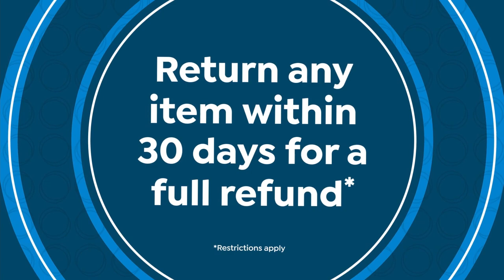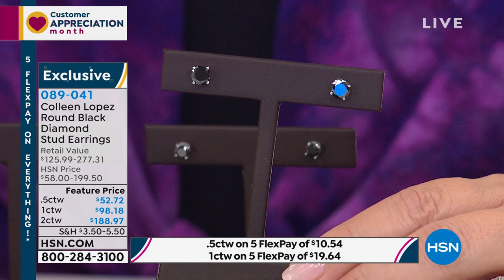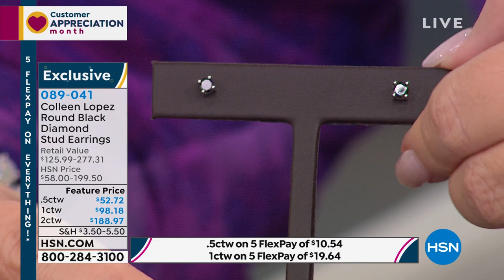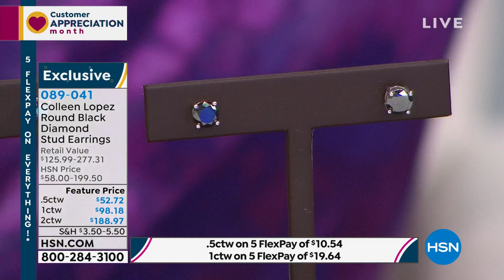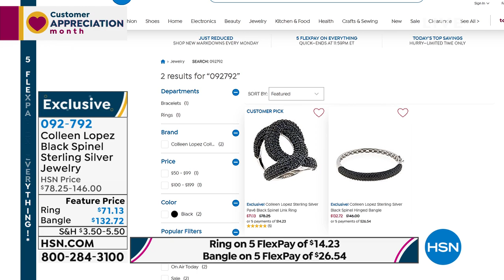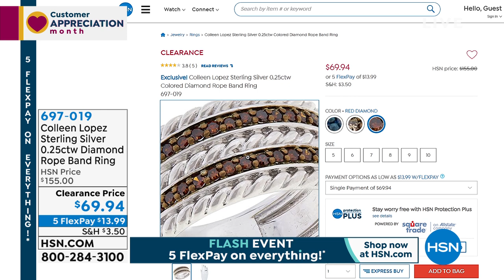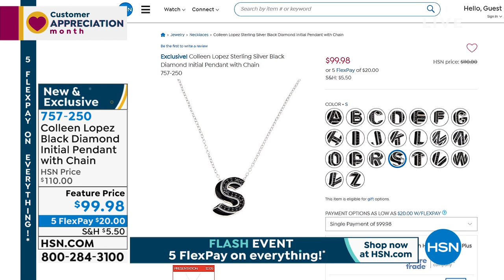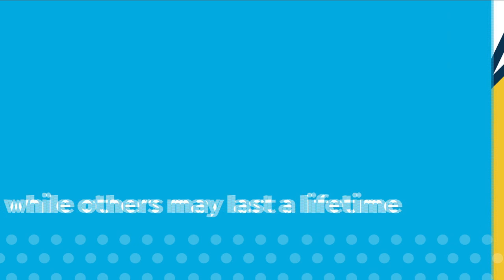HSN | Colleen Lopez Gemstone Jewelry 04.05.2021 - 08 PM